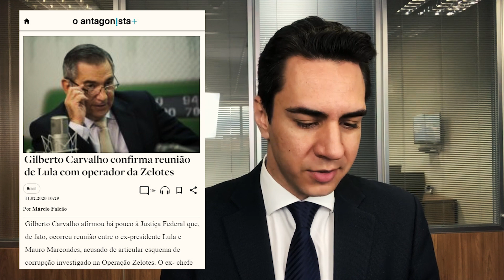Boletim A+: Seminarista x Zelotes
Fique por dentro em tudo o que aconteceu de relevante nesta manhã de terça-feira no Boletim A+, hoje com Diego Amorim.